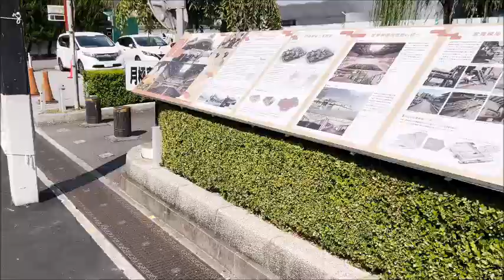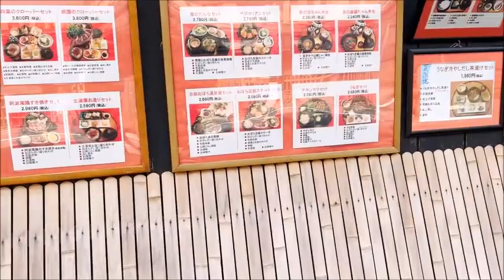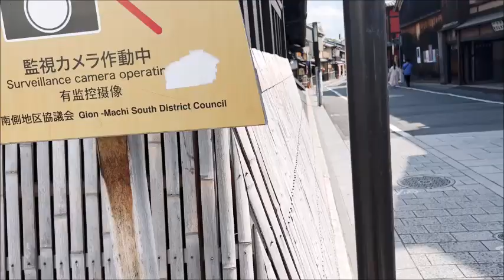京都・祇園【🍨花見小路】~Hanamikoji Street 🍨Gion Kyoto Japan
2022.8~京都・祇園【🍨花見小路】~Hanamikoji Street 🍨Gion Kyoto Japan